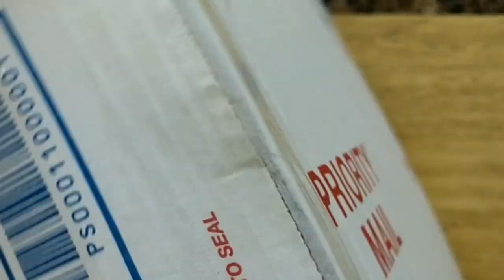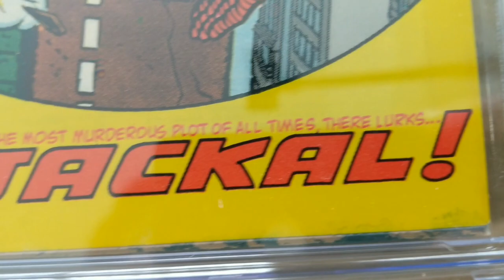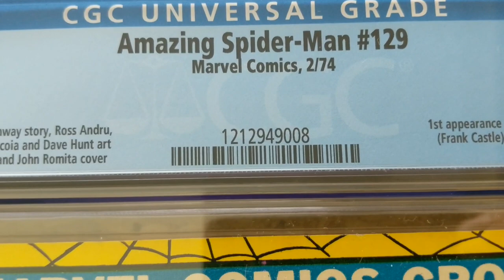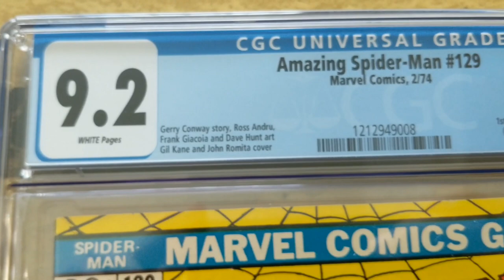Amazing Spider-Man 129 CGC UnBoxing. First Appearance of The Punisher! Grade and Page Quality Reveal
Amazing Spiderman 129. First appearance of The Punisher . CGC slab unboxing. Can you guess the Grade and page quality?

90 day GPA average value $2,447 as of July 19,2019